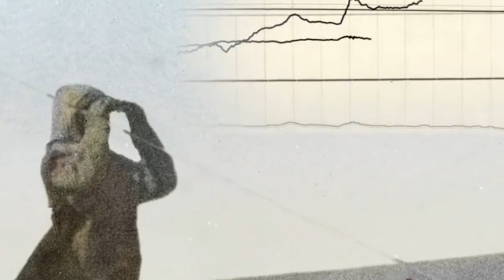INUITTKONTAKTEN - LIONGATE FEAT. PER APELSETH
En låt laget i forbindelse med lindstrømfestivalen i Hammerfest, tekst og vokal er skrevet og utført av låtskriver og forfatter Per Apelseth.
Han er også å finne på Spotify sammen med sitt band Brandt.

Musikk og video laget av Simon Årthun alias